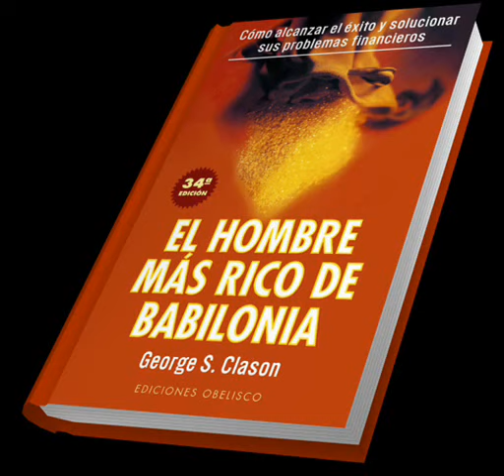EL HOMBRE MÁS RICO DE BABILONIA / George S. Clason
Te invito a escuchar este excelente libro El poder de tu mente subconsciente del Dr. Joseph Murphy, los 20 capitulos en un interesante resumen de los aspectos más importantes.